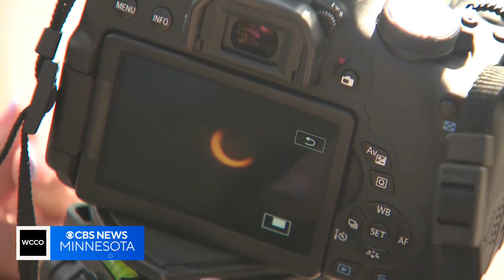Partial solar eclipse seen in several states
On Saturday, a partial solar eclipse darkened the sky in several states, creating what's called a "ring of fire." CBS's Omar Villafranca is in San Antonio, Texas with a look at the rare celestial event.